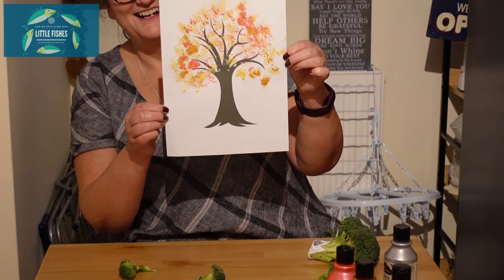Reverend Ruth leads a special Little Fishes for November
Thinking about how fireworks help us pray!